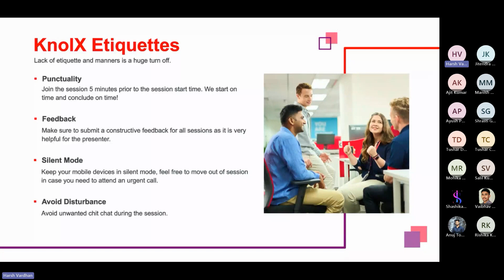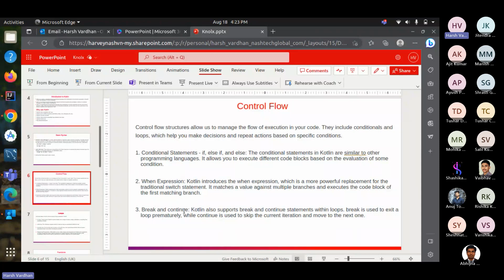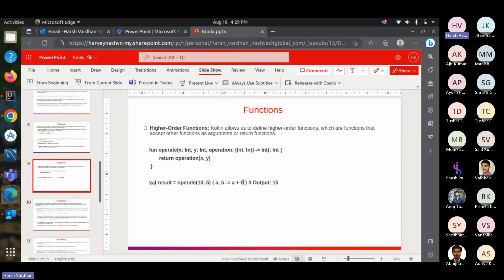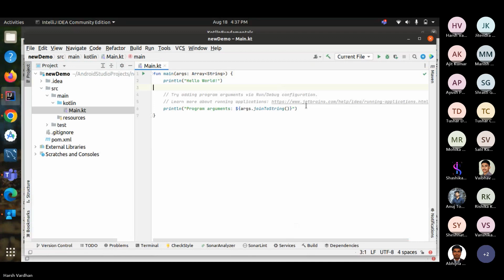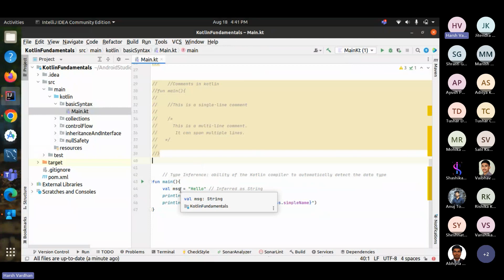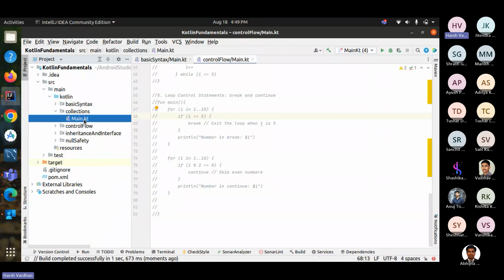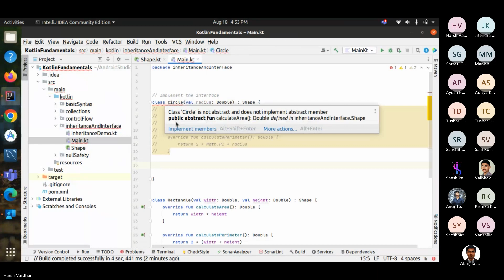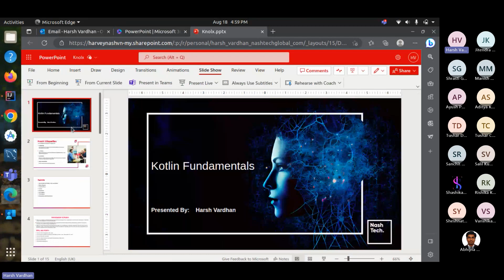Kotlin Fundamentals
The Kotlin Fundamentals session is a beginner-friendly learning opportunity where we'll get to know the basic building blocks of the Kotlin programming language. We'll cover things like how to write code more easily, how Kotlin keeps your code safer by handling null values, and how it figures out types automatically. We'll also look into controlling the flow of your programs and other essential concepts. By the end of the session, you'll have a solid grasp of the fundamentals, making it simpler for you to start creating your own Kotlin programs confidently.